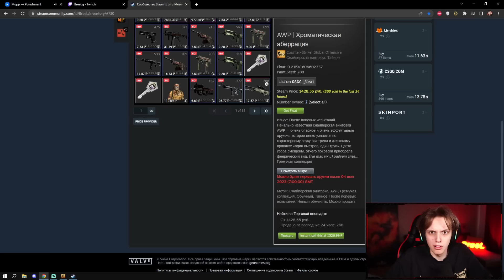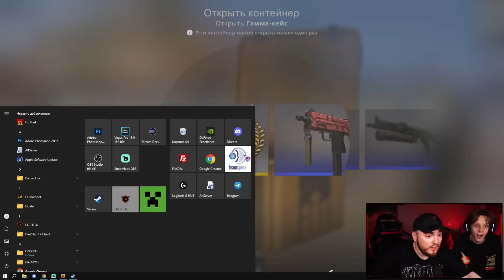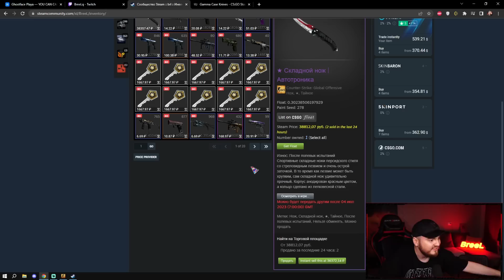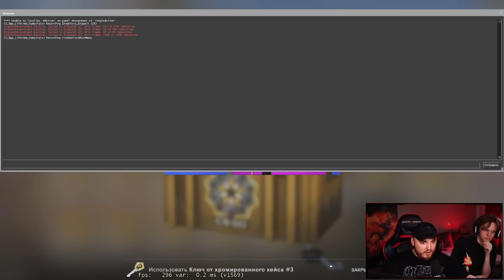ОТКРЫЛ 500 КЕЙСОВ В CS:GO / ВЫПАЛ НОЖ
В этом видео вы увидите открытие кейсов в кс го. Я открыл 500 кейсов в cs go и мне выпал нож. Это открытие кейсов не назвать самым удачным, но дроп выпал лучше, чем у Делайта. В общем, тут ты увидишь как я ОТКРЫЛ 500 КЕЙСОВ В CS:GO / ВЫПАЛ НОЖ